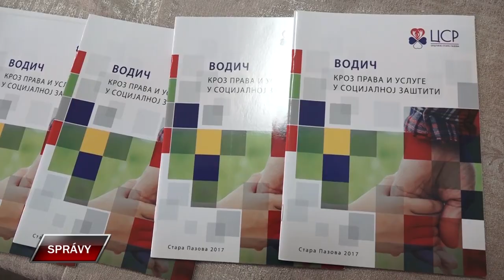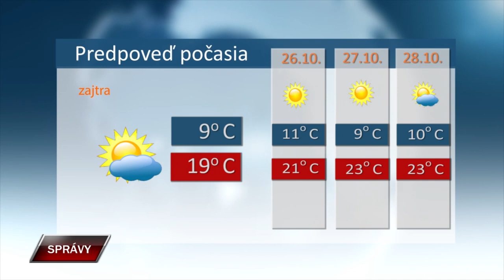SPRAVY 24 10 2024